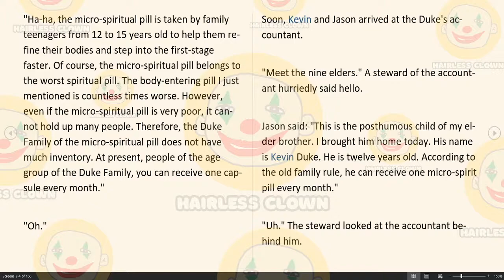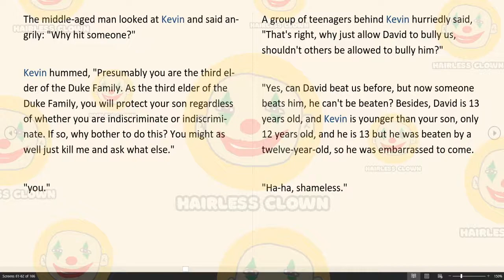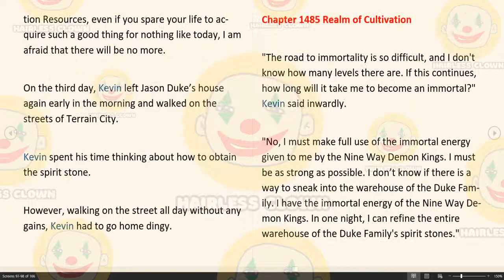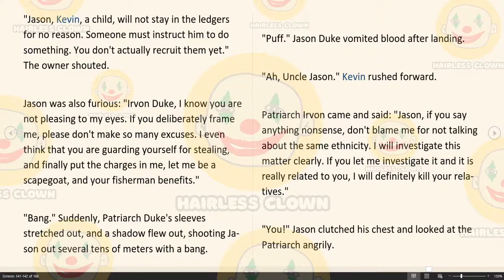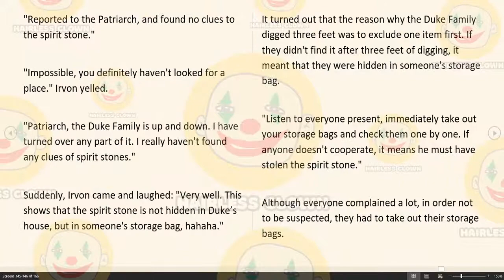King of Kung Fu in School Chapter 1479-1488